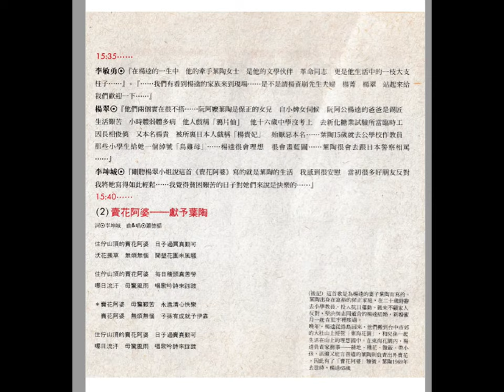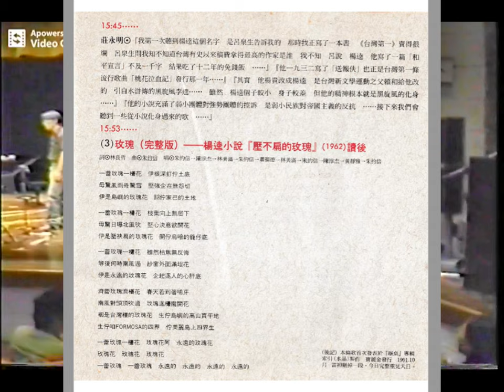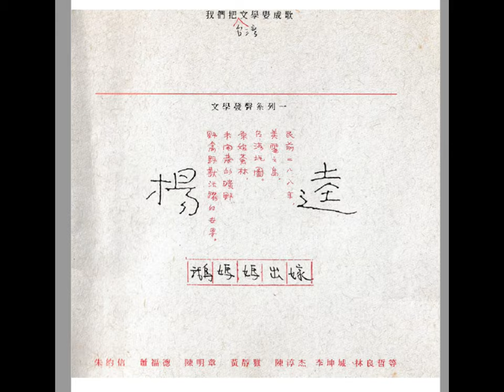1993 楊逵紀念音樂會(完整版) 03 賣花阿婆to莊永明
【楊逵-鵝媽媽出嫁】02.賣花阿婆--(獻給楊妻葉陶)
楊逵紀念音樂會(台大視聽小劇場)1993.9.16

詞：李坤城。。。曲/演唱：蕭福德

（後記）這首歌是為楊逵的妻子葉陶而寫的。葉陶出身在富裕的保正家庭，在二十歲時辭去小學教員，投人抗日運動。後來不顧家人反對，堅決與志同道合的揚逵結婚，新婚蜜月一起在監牢裡度過。 晚年，楊逵從綠島回來，他們搬到台中市郊的大肚山上經營「東海花園」，和兒孫一起生活在山上的理想國中。在東海花園內，楊逵負責家務事—耕地、種花、做飯、帶小孩、活潑又能言善道的葉陶則負責出外賣花，因此有了「賣花阿婆」雅號。葉陶1969年去世時，楊逵65歲

歌詞：

住佇山頂的賣花阿婆 日子過賈真勤可 沃花搔草 無煩無惱 開墾花園來風騷 住佇山頂的賣花阿婆 每日穡頭真苦勞 曝日流汗 毋驚風雨 唱歌吟詩來跮踱 賣花阿婆 毋驚艱苦 永遠清心快樂 賣花阿婆 無煩無惱 子孫有成就予伊靠

住佇山頂的賣花阿婆 日子過賈真勤可 曝日流汗 毋驚風雨 唱歌吟詩來跮踱 賣花阿婆 毋驚艱苦 永遠清心快樂 賣花阿婆 無煩無惱 子孫有成就予伊靠 賣花阿婆 毋驚艱苦 永遠清心快樂 賣花阿婆 無煩無惱 子孫有成就予伊靠

住佇山頂的賣花阿婆
日子過賈真勤可
曝日流汗 毋驚風雨
唱歌吟詩來跮踱
賣花阿婆 毋驚艱苦
永遠清心快樂
賣花阿婆 無煩無惱
子孫有成就予伊靠